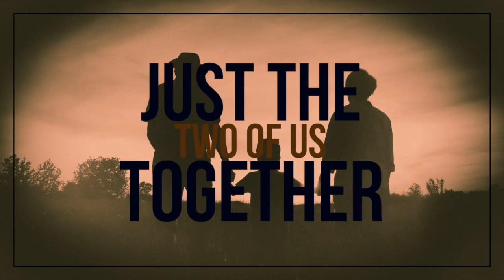Side Of The Road_Ep 3_Paying It Forward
Welcome to Side Of The Road with Rod Black. This is episode is about Paying It Forward.